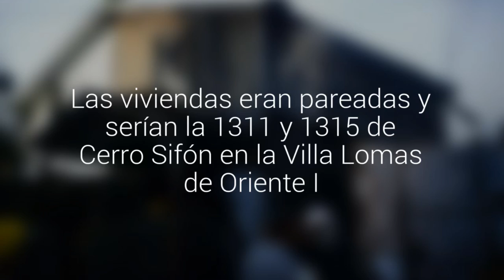Incendio en Lomas de Oriente consumió por completo una vivienda y afectó otras dos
Las viviendas eran pareadas y serían  la 1311 y 1315 de Cerro Sifón en la Villa Lomas de Oriente I . Bomberos, ayudados por vecinos, lograron controlar la emergencia.